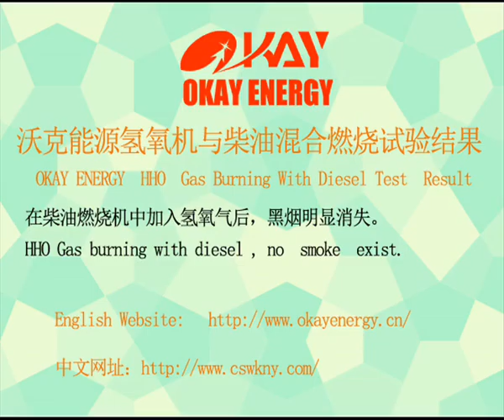Okay Energy HHO gas for boiler -hho gas burning with diesel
HHO gas for boiler -hho gas burning with diesel
Before burning only diesel,it has black smoke.After adding hho gas,the smoke is disappeared.